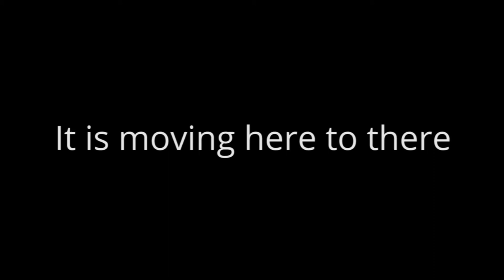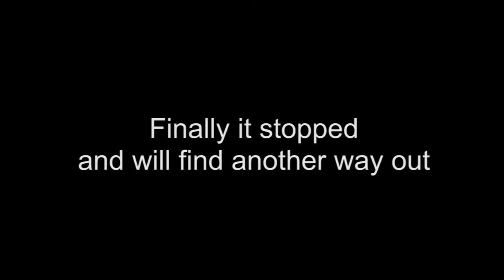Cuckoo Wasp wants to go outside - Nature - 10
In the evening I found a cuckoo wasp was trying to get outside. Assam, India